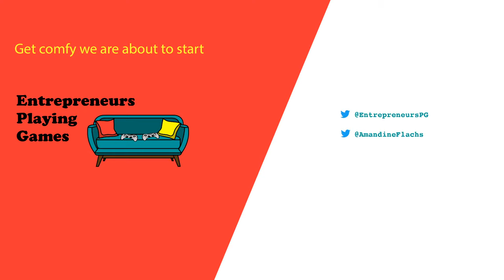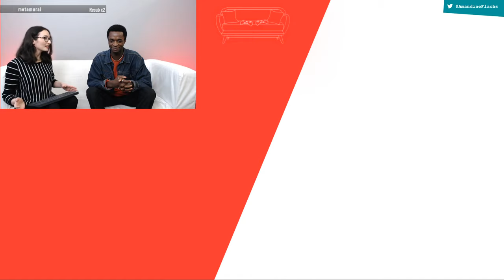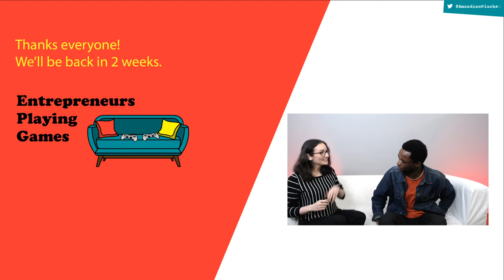Live discussion with Janvier Wete, founder of Minute Shorts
Entrepreneurs Playing Games is a live video podcast produced and hosted by Amandine Flachs featuring startup founders sharing their journey and challenges while playing video games. Join the discussion, ask us your questions and learn from entrepreneurs and operators' stories.

On February 15th Amandine was joined by Janvier Wete, founder and CEO of Minute to play Totemori and talk:
➜ Getting to know your users and testing your business model assumptions
➜ Filling a gap in the creative industry
➜ Keep going after facing rejection

Livestreams take place every 2 weeks! Be sure to join us live and ask your own question to our guests.

👉Twitch sub (1 free sub per month for Amazon Prime users) or bits